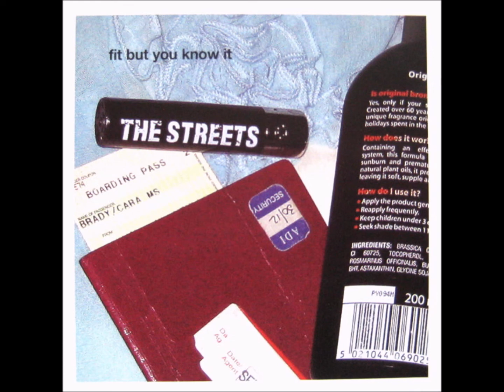The Streets feat. Kano, Donae'o, Lady Sovereign and Tinchy Stryder - Fit But You Know It